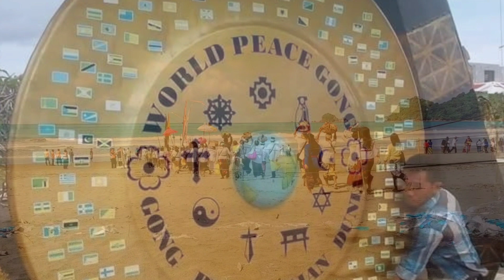UMAT HINDU BLITAR RAYA ANTUSIAS IKUTI UPACARA MELASTI DAN LARUNG SESAJI DI PANTAI JOLOSUTRO BLITAR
Upacara melasti dan larungsesaji sesaji di pantaijolosutro wates blitar jawa timur